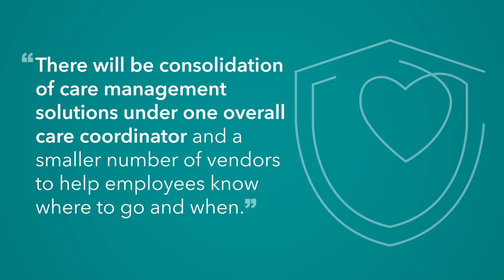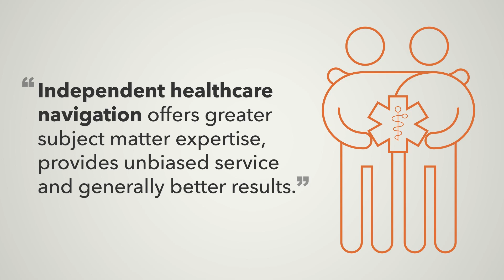MedCity News and Quantum Health Launch New Healthcare Benefit Consultant Sentiment Index...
MedCity News and Quantum Health Launch New Healthcare Benefit Consultant Sentiment Index: Predicts Point Solution Consolidation and Employer Need for Integration